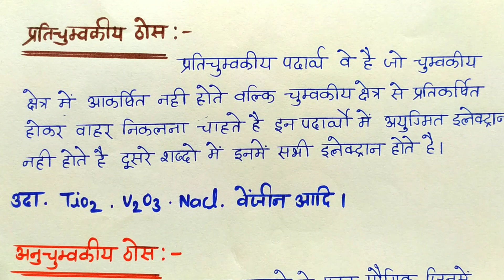अनुचुंबकीय, प्रतिचुंबकीय, लौहचुंबकीय, प्रति लौहचुंबकीय, फेरीमैग्नेटिक ठोस! ch-01 Chemistry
अनुचुंबकीय, प्रतिचुंबकीय, लौहचुंबकीय, प्रति लौहचुंबकीय, फेरीमैग्नेटिक ठोस